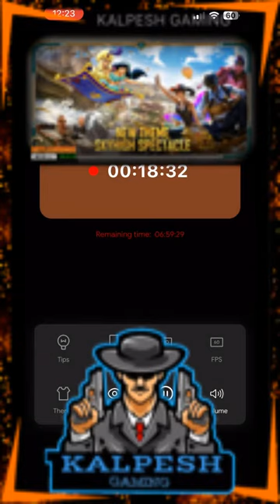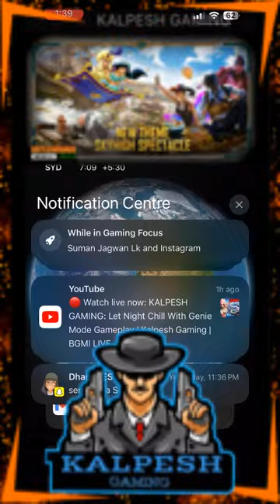Let Night Chill With Genie Mode Gameplay | Kalpesh Gaming | BGMI LIVE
This channel has created for mobile gaming videos . You will find all the game actions here.
IF YOU HAVE ANY SUGGESTION OR YOU WANT ME TO PLAY OTHER GAMES ALSO, SIMPLY WRITE ME IN THE COMMENTS SECTION BELOW. Your suggestions and advice are precious to me.

Follow me in social media also. Links are given below

HAVE A HAPPY GAMING !!